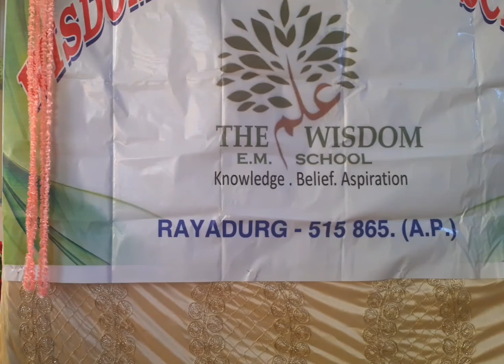Wisdom school- RAYADURG- Mohd. Zaid of UKG